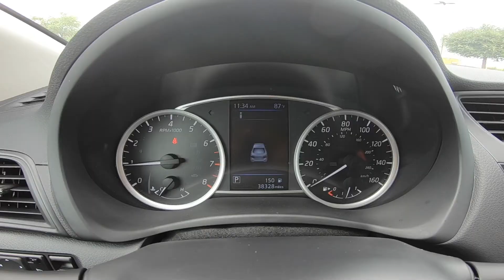2019 Nissan Sentra S | For Sale | Orlando, FL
Take An Inside Out Tour Of Our Pre Owned 2019 Nissan Sentra S / ST#286796